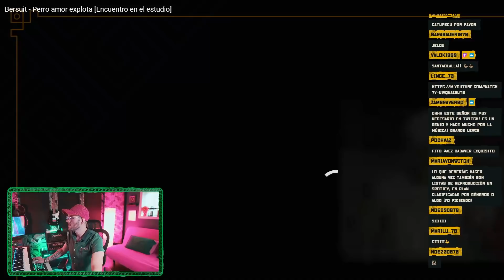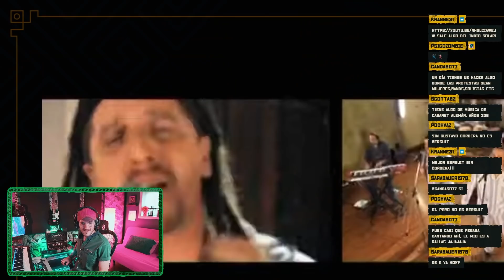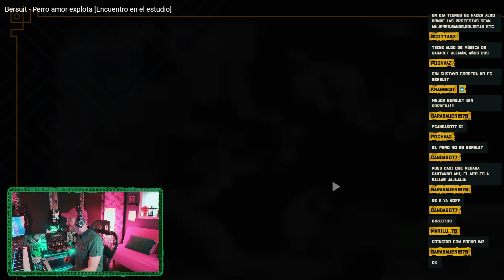AMERICANO reacciona a Bersuit - Perro amor explota [Encuentro en el estudio] | Lewis Texidor